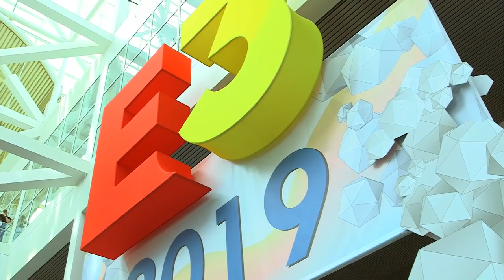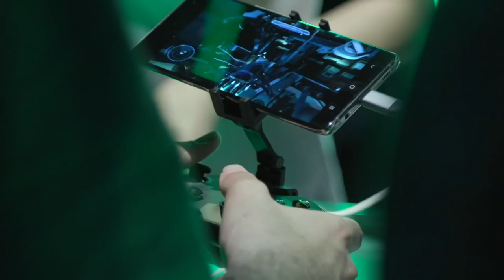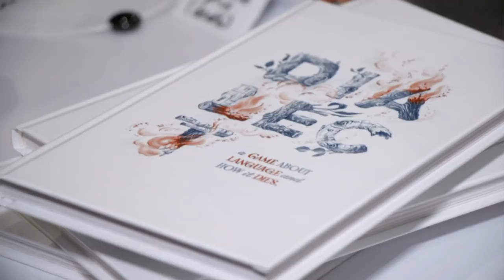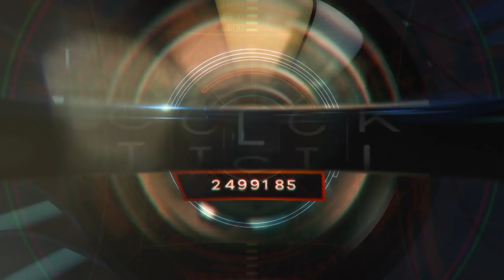تازه‌های دنیای گیم در نمایشگاه سرگرمی‌های الکترونیک E3؛ کلیک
در این قسمت از کلیک فارسی، علیرضا واصفی، گزارشگر گیم کلیک رفته به لس آنجلس و نمایشگاه سرگرمی‌های الکترونیک ای۳ سال ۲۰۱۹ تا از تازه‌های دنیای گیم گزارش دهد. در بخش اول این برنامه راجع به آینده گیم و استریمینگ بازی‌ها صحبت می‌کنیم. مرور بازی‌‎های مهم ارایه شده در ای۳ بخش بعدی است که در آن گپی هم با وحید یوسفی منتقد گیم مقیم لس‌آنجلس زده‌ایم. سری به بخش بازی‌های مستقل زده‌ایم و در آخر هم تازه‌ترین بخش از سری بازی‌های واچ داگز لجیون را مرور می‌کنیم که ماجراهایش در لندن بعد از برگزیت می‌گذرد.